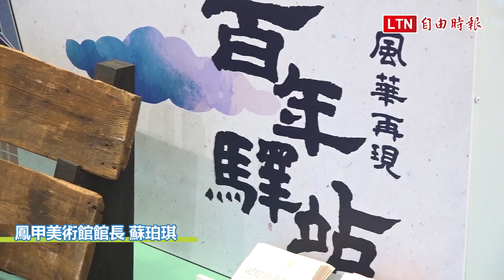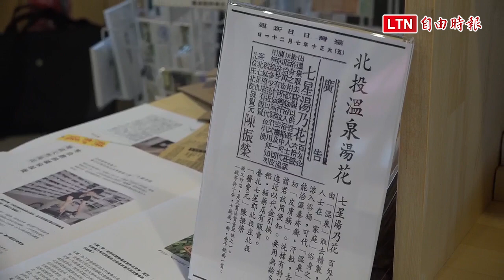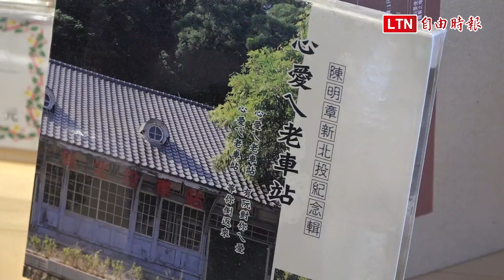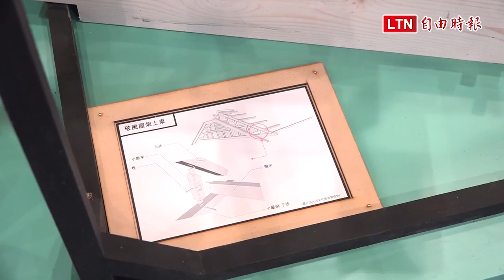百年驛站風華再現 新北投車站於4/1正式開幕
1989年新北投車站拆遷到彰化，保留彰化民俗村內，成為唯一逃過一劫的北淡線車站，從此之後，想要觀賞新北投車站就要到彰化去，結果讓新北投人相當不滿，還一度發起一人一元買回車站。
離家20多年的新北投車站，歷經十二年的民間推動，終於在各界的努力之下，於彰化迎回北投，文化局斥資2千萬元重建，將選在明天(4/1)重新開張，於1916年車站啟用日同天，為了就是要讓大家重溫兒時回憶